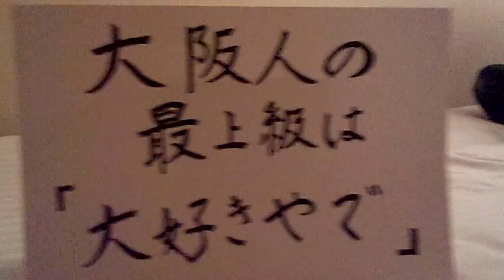法政通教2011年度大阪スクーリング「総合特講」O班作品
法政通教2011大阪坂本クラス